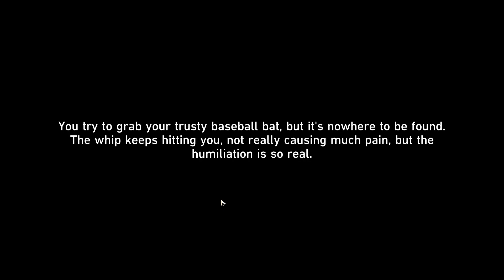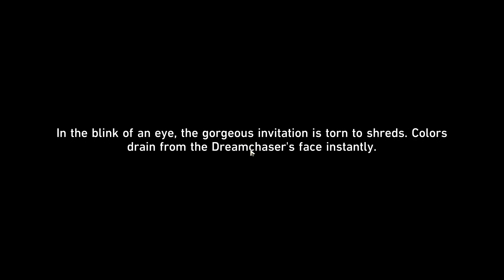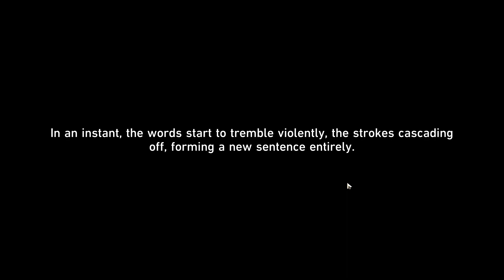[Star Rail] Vignettes in a Cup | Starlet Drink Recipes And Emoscape